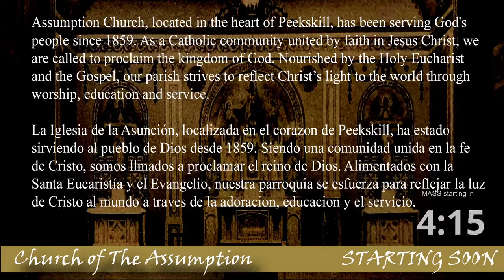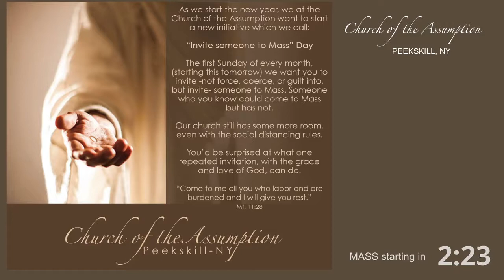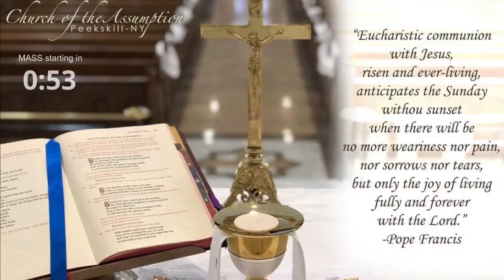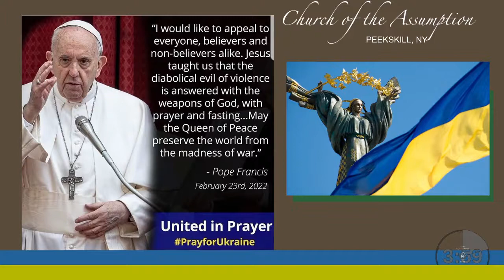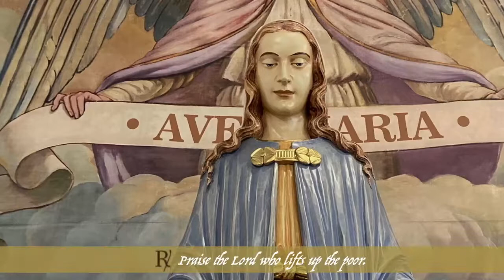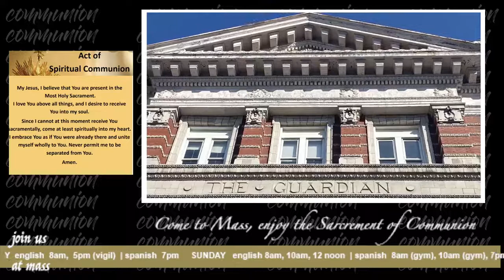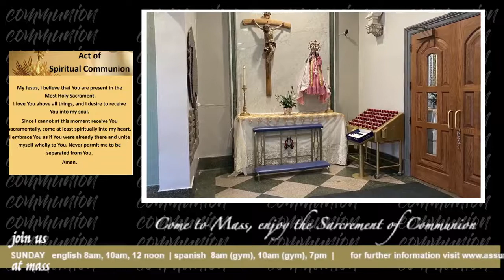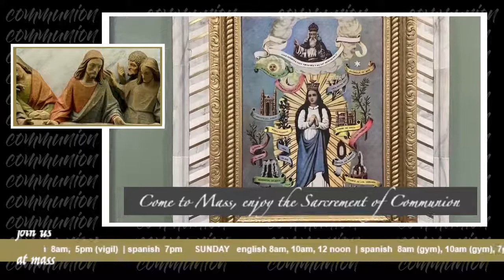Assumption Catholic Peekskill FB Live 8am Mass Twenty fifth Sunday in Ordinary Time 9/18/22